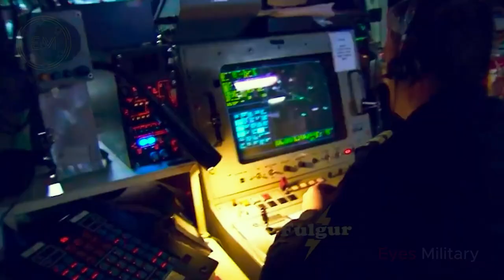Finally!Amphibious Aircraft PBY-5A Catalina II 'Reborn' (NGAA) was successfully developed by America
Finally! The Amphibious Aircraft PBY-5A Catalina II 'Reborn' (NGAA) was successfully developed by America

After the Albatross which will be reborn by an Australian company with the G-111T label, now there is other news regarding the legendary seaplane. More senior than the UF-2 Albatross, it was announced that the legendary seaplane from the Second World War era, PBY-5A Catalina, would be 'resurrected' as a modern amphibious aircraft for civil and military use.